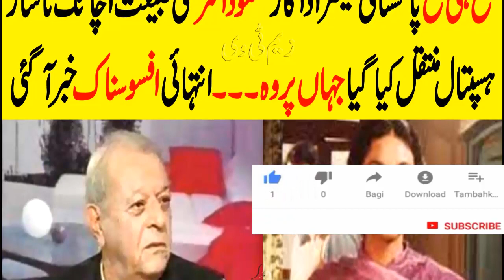Masood Akhtar Pakistani Senior Actor Latest News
Masood Akhtar Pakistani Senior Actor Latest News  @Zem TV